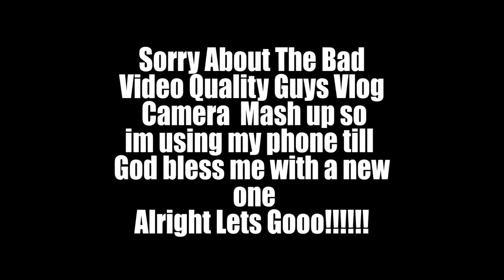Mr Lexx Thoughts - Versus Battle Isn't Ours & too Much Hypocrisy inna DanceHall Reaction Vlog #297